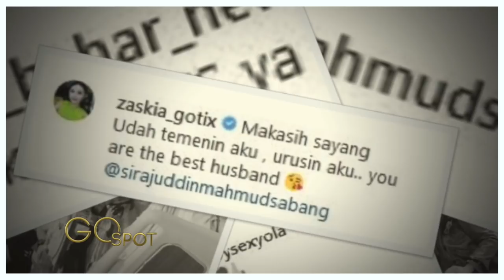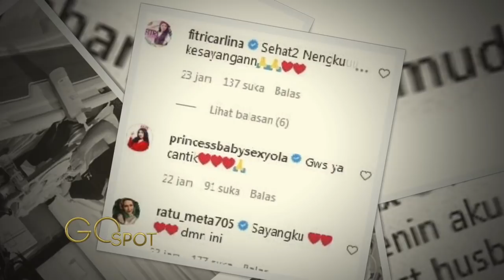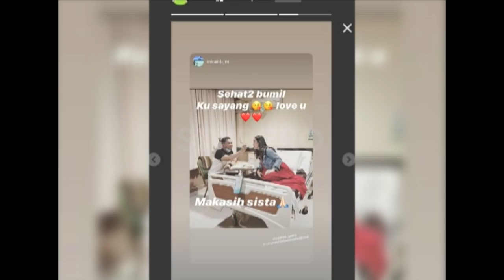AJIP ROSIDI TINGGALKAN PESAN MENDALAM UNTUK NANI WIJAYA - GO SPOT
Pesan apa yang disampaikan oleh mendiang suami Nani Wijaya ??